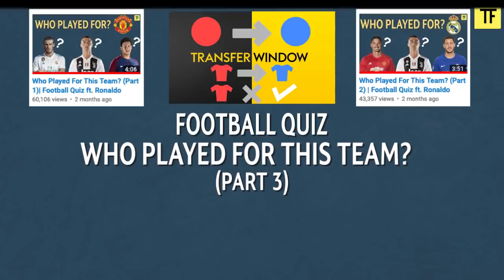Who Played For This Team? (Part 3) | Football Quiz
Guess the player who played for this team(Part 2). 15 Quiz. Source: wikipedia,.